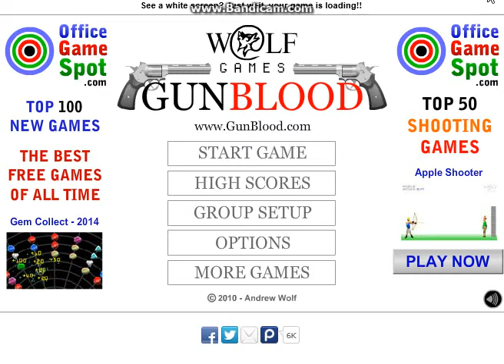gunblood pc gameplay